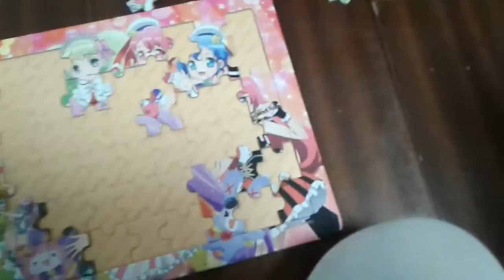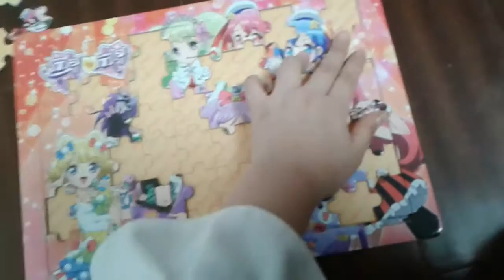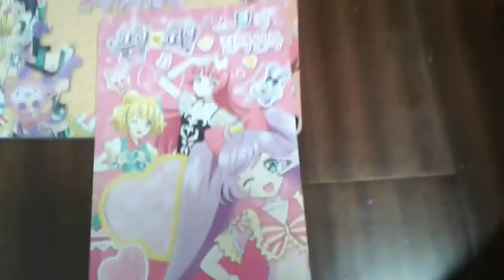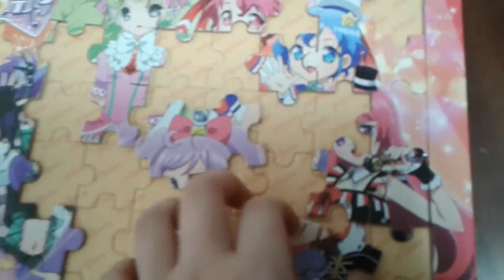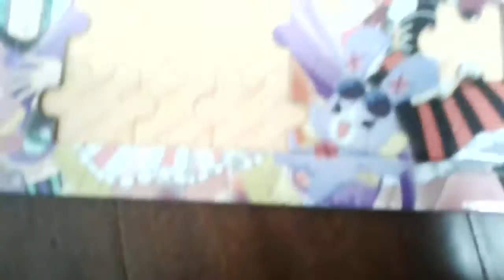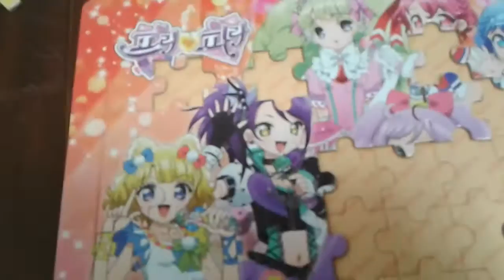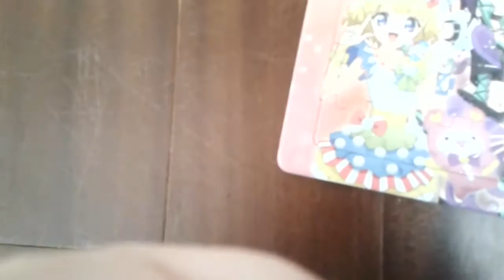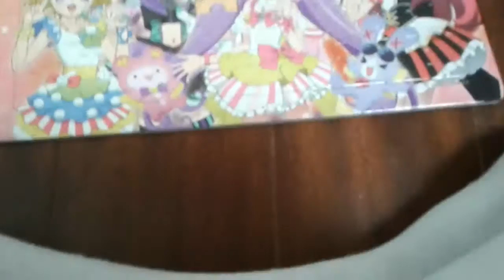‹Kids›Grace：프리파라퍼즐 (II) 20170312